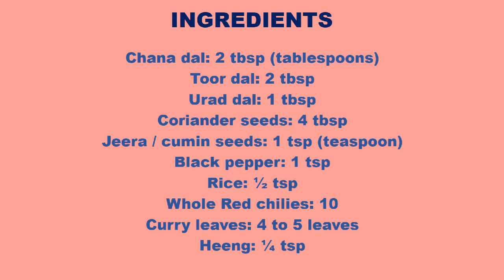Sambar Powder Recipe | Traditional Sambar Recipe | Sambar Podi | Homemade Sambar Masala Powder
Learn how to make quick and easy Sambar powder recipe. Sambar Powder / Sambar Podi is one of the main ingredients to make authentic South Indian Sambar.

Ingredients:
Chana dal: 2 tbsp (tablespoons)
Toor dal: 2 tbsp
Urad dal: 1 tbsp
Coriander seeds: 4 tbsp
Jeera / cumin seeds: 1 tsp (teaspoon)
Black pepper: 1 tsp
Rice: ½ tsp
Whole Red chilies: 10
Curry leaves: 4 to 5 leaves
Heeng: ¼ tsp

Preparation:
In a frying pan, add chana dal (2 tbsp), toor dal (2 tbsp), urad dal (1 tbsp), rice (1/2 tsp)
Dry roast on low flame till the all the dals turns golden brown
Keep aside and allow to cool completely
Further, add whole red chilies (10), coriander seeds (4 tbsp), black pepper (1 tsp), jeera/ cumin seeds (1 tsp), curry leaves ( 4 to 5) and sauté
Dry roast in low flame till red chilies puff up, curry leaves become crispy and they turn aromatic
Add heeng (1/4 tsp) and sauté
Transfer to the same plate where roasted dal is kept and keep it aside to cool
Transfer all the contents into a mixer jar and blend to get a smooth powder
Sambar powder is ready
Store in an air tight container